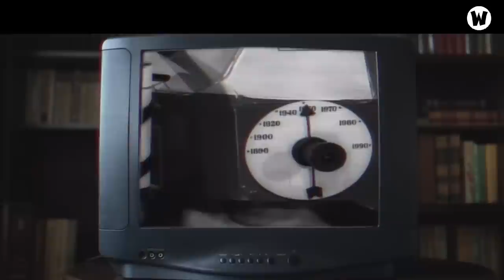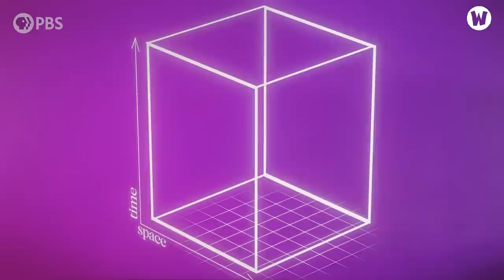Du Hành Thời Gian Trong Phim Ảnh Hoạt Động Như Thế Nào ?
💬 Script: Duy Nến
🎤 Voice: Thu Minh
📺 Video: Anh Phương

SOCIAL MEDIA!

✪ Kênh Youtube trực thuộc hệ thống W2W Studio!